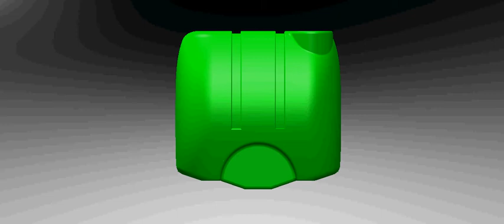1000 LT CANOPUS MODEL SPRAYER TANK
1000 LT CANOPUS MODEL SPRAYER TANK